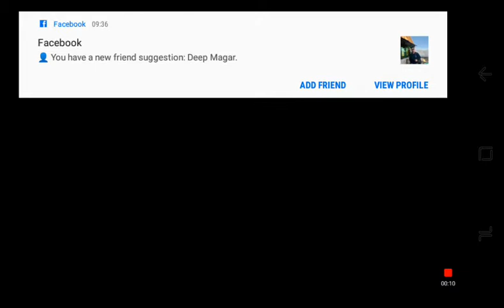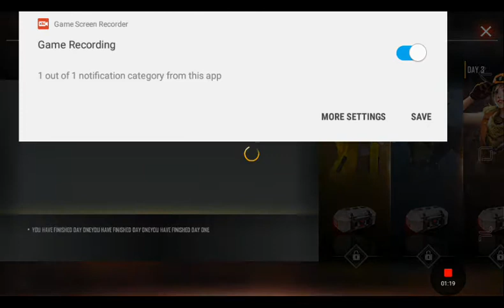Booyah My game play in free fire